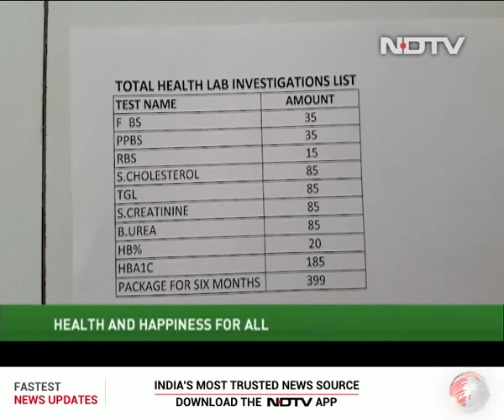Total Health Care Programme: In Andhra Pradesh's Aragonda Village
The Apollo Foundation launched the total health programme in 2013 in Aragonda village with an objective to create a healthy and happy living environment through prevention and management of diseases. The Total Health initiative focuses on disease related to inadequate water, sanitation and hygiene.